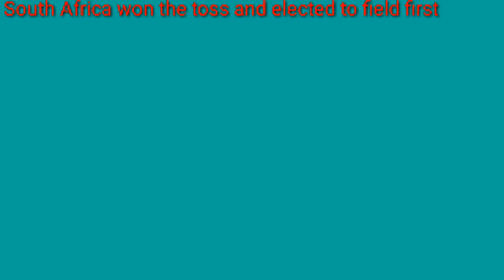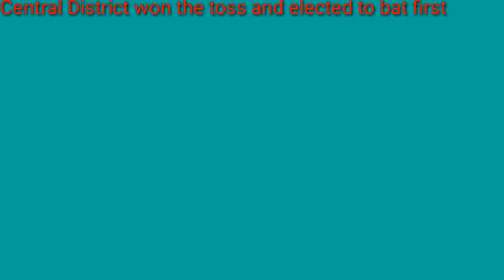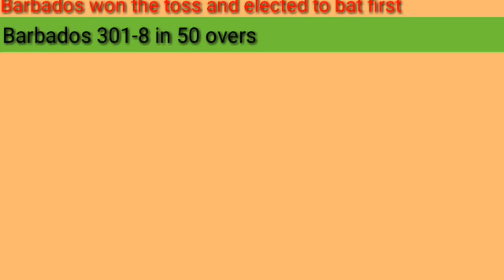All matches updates | Pak v SA | Ban v WI | Super Smash | Super 50 Cup & many more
This is the video where I posted all matches updates of yesterday matches. That matches were Test match between Bangladesh vs West Indies, T20I match between Pakistan and West Indies, Super smash & Super 50 Cup so subscribe my channel and press the Bell icon so you will get every update from here